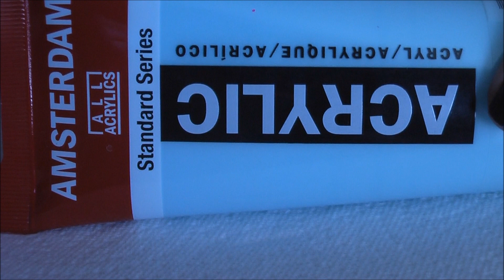Legend of Zelda Nail Art Tutorial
GUYS! I'm so excited for this one!! It's super easy to acheive, I hope you like it! I have loved Zelda since I was a wee kid, and this is the first time I have done Video Game inspired nails. Let me know what other types of nail art you'd like to see from me! Love you, enjoy!

Paint used in this video:
**You can use any brand of acrylic paint and substitute it for these colours, OR use nail polishes that are the same colours. I DO suggest trying paint though!**

Colours/Brands I used:

-Amsterdam Standard Series-Sky Blue light
-Pebeo Studio Acrylic-Vivid White/ Mars Black
-Liquitex Acrylic Color- Cadmium Red
-Van Gogh Acrylic- Yellow Deep
- System 3 Acrylic- Fluorescent Blue

Polish/Gel Polish used:
-Witchcraft Nail Hardener (BEST strengthener, I swear by it)
-Spa Rituals- Alchemy
-Red Carpet Manicure- Brilliance top coat (or I reccommend seche vite, or NYC has a great matte top coat!)

Other Products Used:
-CHI cuticle oil
-Red Carpet Manicure- Purify Cleanser

Keek: BeautyArmory